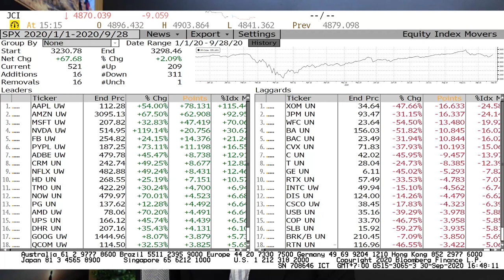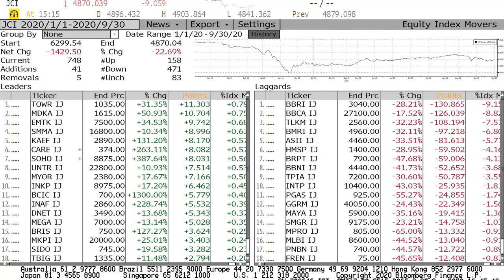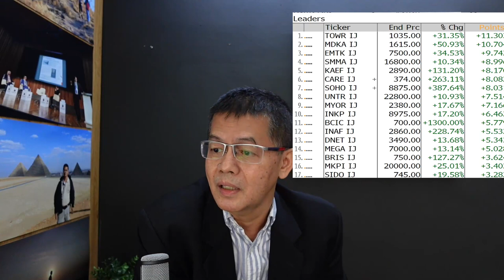Strategy Investasi Selagi K-Recovery, terinspirasi tulisan Muhammad Chatib Basri (Dede)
Saya selalu menikmati tulisan Muhammad Chatib Basri yang asyik, ciamik dan selalu berdasarkan kajian data sehingga memberikan investment insight.

Semasa di kampus FEUI Salemba, kami biasa menyapa "Dede" dan khusus sebagai kami yang belajar econometri dengan Mas Iwan Jaya Azis sebagai "Dede, the modeller"

Tulisannya di Kompas, 27 September lalu sangat menarik untuk menerka pola pemulihan ekonomi Indonesia.
Pandemi Covid ini memang sangat berat. Pemerintah harus memberi insentif agar masyarakat menekuni norma baru, termasuk Work from Home.

Mengingat pemulihan sangat tergantung kepada penemuan dan penyebaran vaksin yang butuh waktu lebih lama, maka nampaknya kita harus memupus harapan pemulihan mengikuti pola huruf V.
Sehingga kemungkinan pola yang mungkin adalah U dan bahkan W.

Bagaimana investor global memandang pola pemulihan mereka adalah partisipan demokrasi yang bengis, spontan, mandiri dan pragmatik.

Berdasarkan perbandingan penggerak market (lead and laggard) ada indikasi pola pemulihan mengikuti huruf K yang perlu dipahami dan diantisipasi oleh investor.

Wajah dunia paska pandemi Covid-19 diyakini bakal berubah drastis, dan masyarakat akan melakukan adaptasi.

Sebagai akibatnya ada sejumlah sektor yang diuntungkan sehingga kinerjanya bakalan moncer sekali, khususnya saham digital economy.

Namun ada juga yang sector yang  muram tenggelam sehingga harga sahamnya anjlok, seperti minyak, keuangan dan pembuat pesawat terbang.

Silakan cermati SPX dan JCI market mover selama tahun berjalan.
Mengapa saham TLKM justru menjadi laggard sementara saham TOWR teratas?

Semoga bermanfaat